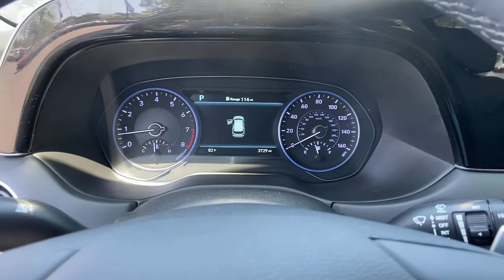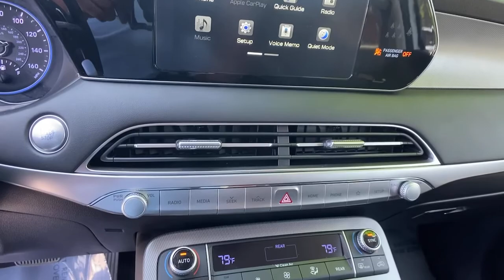2020 Hyundai Palisade Newnan, Peach Tree, Carrollton, Grantville, Palmetto, GA BH21229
Hyper White Used 2020 Hyundai Palisade available in Newnan, Georgia at  at Southtowne Hyundai Newnan. Servicing the Peach Tree, Carrollton, Grantville, Palmetto, GA area.

800 Bullsboro Dr.

2020 Hyundai Palisade 4D Sport Utility SEL Convenience Premium & Sunroof Packages Hyper White AWD 8-Speed Automatic with SHIFTRONIC V6br**VEHICLE IS A BUYBACK THAT WAS REPAIRED BY MANUFACTURER & UNDER FACTORY WARRANTY**.brbrTHIS VEHICLE INCLUDES THE FOLLOWING FEATURES AND OPTIONS: 3.648 Axle Ratio 3rd row seats: split-bench 4-Wheel Disc Brakes 6 Speakers ABS brakes Air Conditioning Alloy wheels AM/FM radio Apple CarPlay & Android Auto Auto High-beam Headlights Auto-dimming Rear-View mirror Automatic temperature control Brake assist Bumpers: body-color Delay-off headlights Driver door bin Driver vanity mirror Dual front impact airbags Dual front side impact airbags Electronic Stability Control Four wheel independent suspension Front anti-roll bar Front Bucket Seats Front Center Armrest Front dual zone A/C Front reading lights Fully automatic headlights Garage door transmitter: HomeLink Heated door mirrors Heated Front Bucket Seats Heated front seats Illuminated entry Knee airbag Leather steering wheel Low tire pressure warning Occupant sensing airbag Outside temperature display Overhead airbag Overhead console Panic alarm Passenger door bin Passenger vanity mirror Power door mirrors Power driver seat Power steering Power windows Radio data system Radio: AM/FM/MP3 Display Audio Rear air conditioning Rear anti-roll bar Rear window defroster Rear window wiper Remote keyless entry Roof rack: rails only Security system Speed control Speed-sensing steering Split folding rear seat Spoiler Stain Resistant Cloth Seat Trim Steering wheel mounted audio controls Tachometer Telescoping steering wheel Tilt steering wheel Traction control Trip computer Turn signal indicator mirrors Variably intermittent wipers and Wheels: 18 x 7.5J Machine Finish Alloy.brbrSouthTowne is a family owned and operated full-service dealer serving the communities of Newnan Peachtree City Carrollton Griffin LaGrange Columbus Union City Morrow Riverdale Fayetteville and the rest of Greater Atlanta for more than 25 years. We are 100% committed to ensuring this will be the most pleasant car-buying and ownership experience youve encountered. We look forward to the opportunity to earn your business. Price does not include tax tag title fees or doc fee of $897.brAwards:br  * 2020 KBB.com 10 Favorite New-for-2020 Cars   * 2020 KBB.com 10 Best SUVs Worth Waiting For